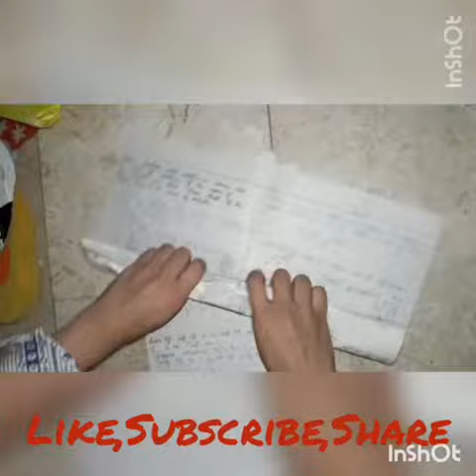DIY door decor|Room decor,Wall decor| easy and beautiful| by Alizeh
Making door decoration piece 🎀
Use of thick cardboard,rough register pages,doctor tape,computer paper [red,blue,orange,yellow of two types,green],thread,designer scissor,glue gun. 😊